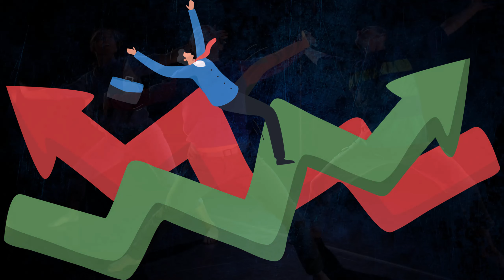IELTS Hacking Word 5 Frenetic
In this video you will learn an English adjective, which is called "FRENETIC".